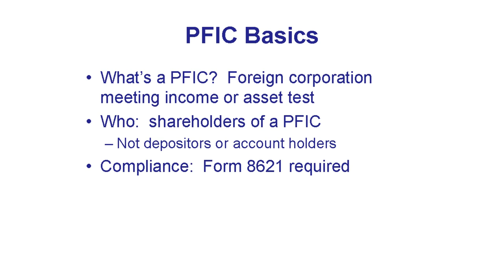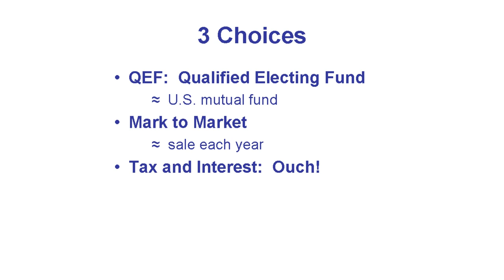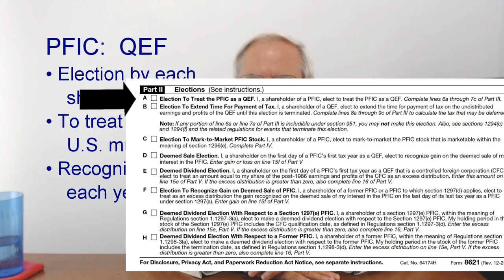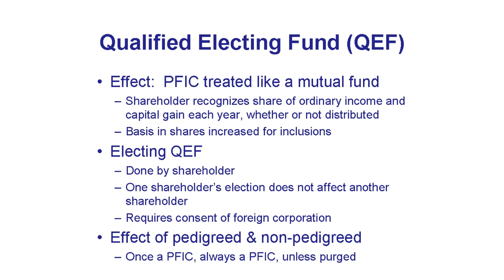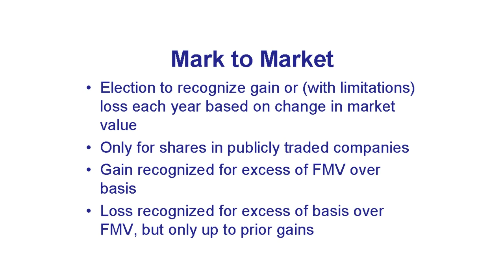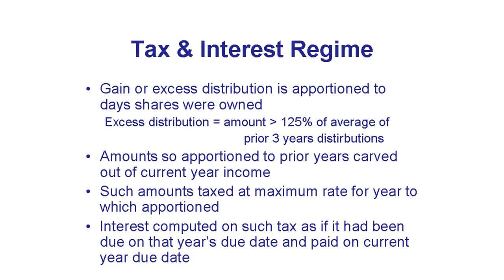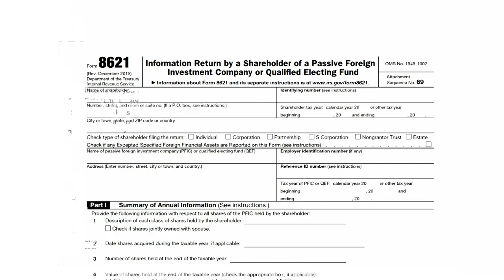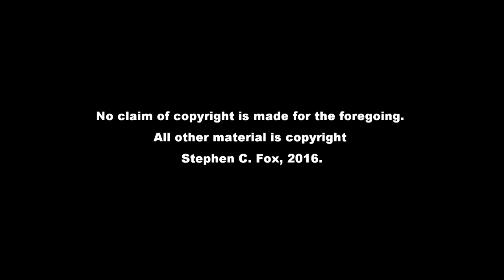PFIC: Passive Foreign Investment Companies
Explains the basics of treatment of US persons who own shares of foreign mutual funds and other PFICs.  Links to more detailed videos are provided.
Time   Topic
00:00  Overview
01:06  PFIC Defined
02:32  3 Choices
04:16  QEF: treat like US mutual fund
05:48  Mark to Market:  treat as if sold each year
06:50  Tax and interest:  tax at top rates
08:34  Other issues
09:37  Form 8621 basics
11:04  Recap